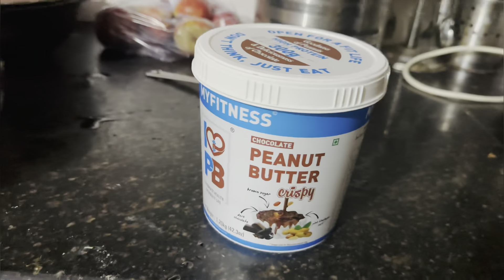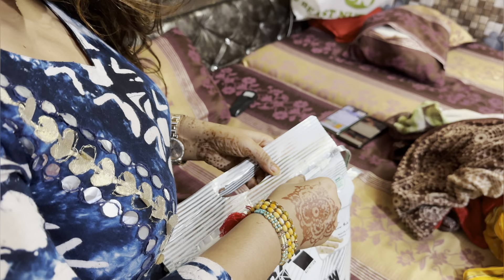Gym me mile purane dost ❤️✌🏻/ bheno ko kiya pareshan😂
Choti bhen ne dhoye kapde😂